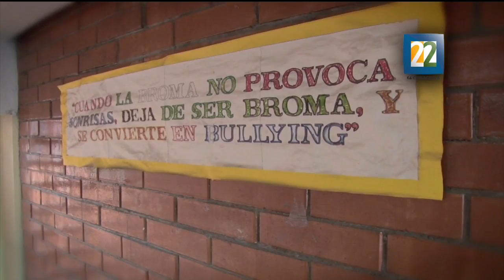Entrevista con Emilio Chuayffet acerca del programa contra el bullying